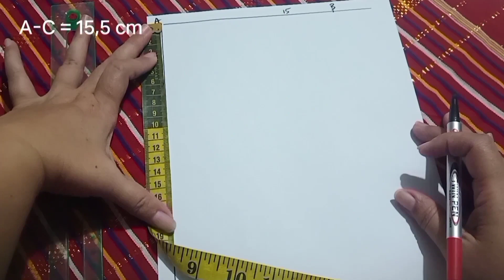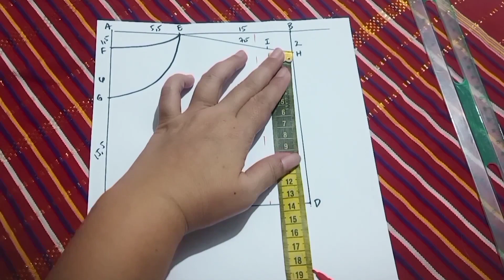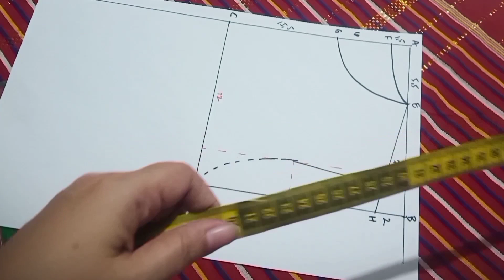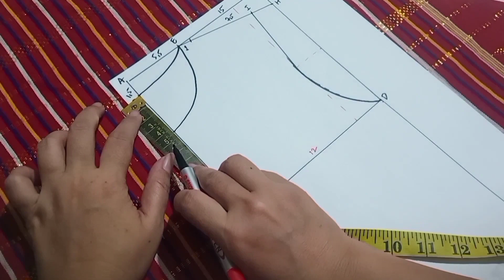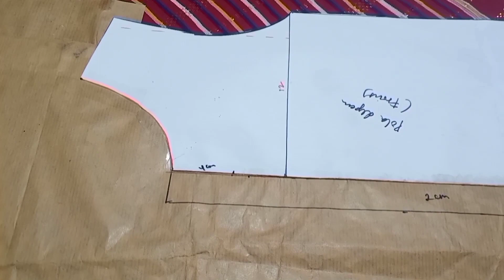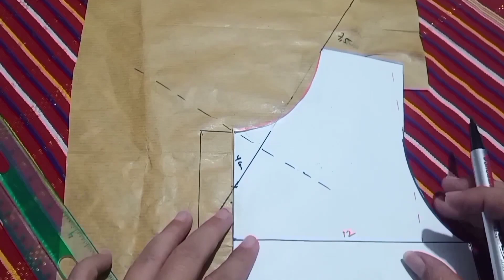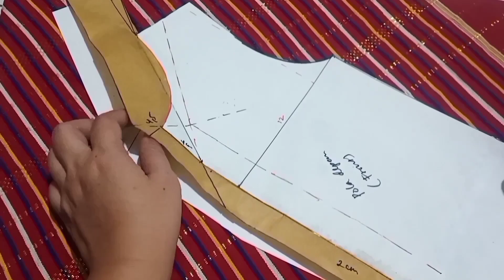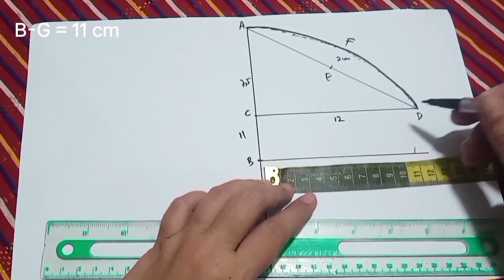Buat baju tidur anak 1-2 th/ kerah setali